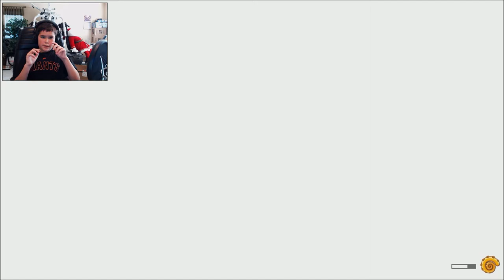Octodad Dadliest Catch Ep 4: Tarzan Chanting + Raging = The Raging Tarzan Chanter! w/Huntster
In this video I have a realization that saying the word Tarzan over and over does not help you swing from obstacle to obstacle!  I also truly realize that this is a raging game!

And remember to jab your finger (or thumb) into that like button! And if you want to say anything, put it in that comment box below!